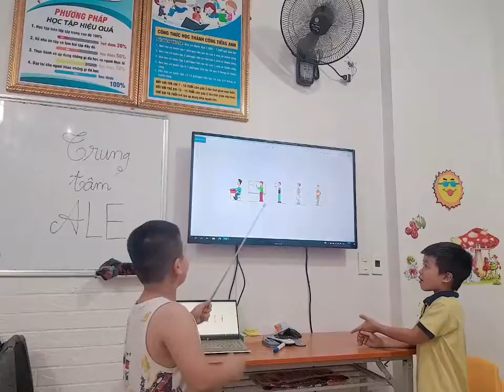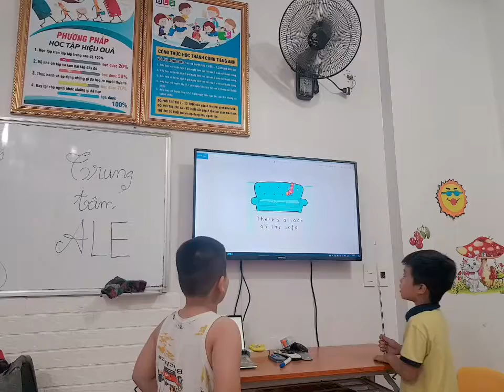FFs Starter Unit 7.1: Are they teachers? 20200617 5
ALE HD20180924